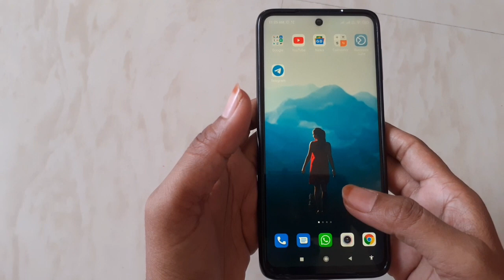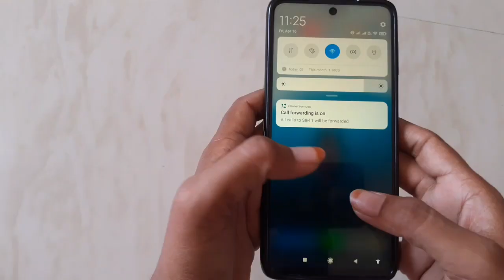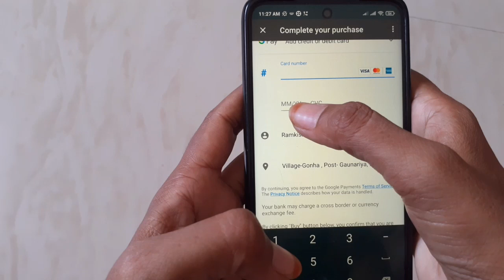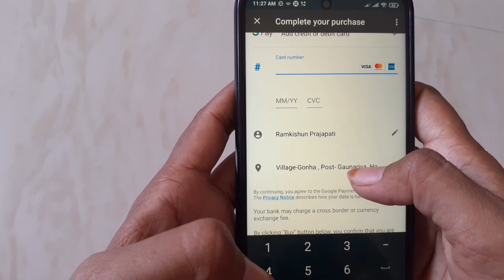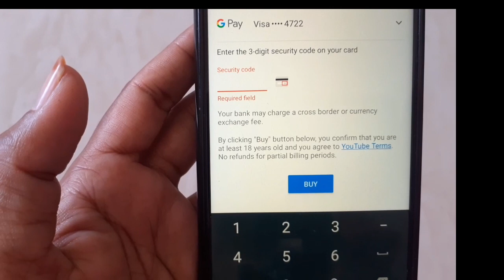Youtube channel ma membership kevi rite levi | Sonal domadiya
Gujarati Grammar for GPSC, TET, TAT, HTAT, For All Gujarat1.
Social Science in Gujarati for TET-2 (TET-II)
TET 2 Social Sceince book(6-8)
Science in Gujarati for TET-2 (TET-II)
TET- 2 dh 6 to 8 subjects in gujarati
TET Samajik Vigyan Pariksha 2020
Tet, TAT Exam Preparation
TET- BALMANOVIGYAN
TET - 2 dh. 6 to 8 ganit vigyan ( in gujarati)
Gk for TAT/TET/HTAT( in gujarati)
સિક્ષક યોગ્યતા કસોટી -I / TET-1 TEST-1]
TET-2 સામાજિક વિજ્ઞાન GUJARATI
TET-1 Dhoran 1 thi 5 Youtube channel ma membership kevi rite levi | Sonal domadiya